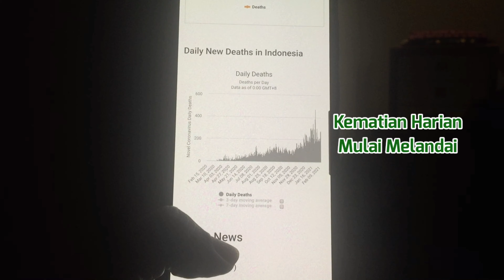Sebelas Setengah Bulan Covid-19. Mudah-Mudahan Segera Terpulihkan. Aamiin.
Sebelas Setengah Bulan Covid-19.

Sedikit Berkurang. Mudah-Mudahan Segera Terpulihkan.
Aamiin.

Salaam.

Sumber : Worldometer.